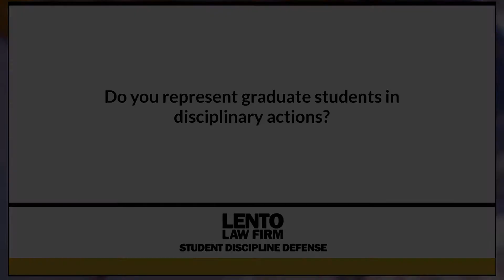Do You Represent Graduate Students in Disciplinary Actions?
Joseph D. Lento, Esquire
Lento Law Firm
Helping Clients Nationwide